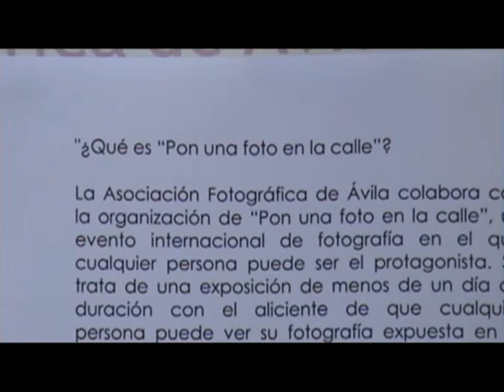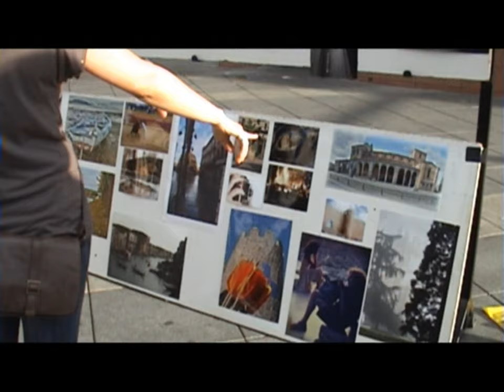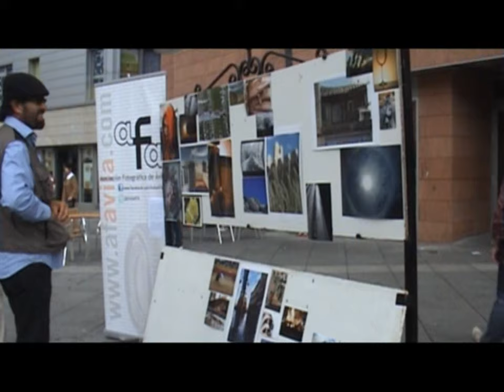Proyecto "Pon una Foto en la Calle" 18 de mayo de 2012.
El Proyecto "Pon una Foto en la Calle" evento internacional, organizado en Avila por la Asociación Fotográfica de Avila, proporciona a todo aquel que lo desee la oportunidad de mostrar al público durante un día sus fotos. Estas se exponen en la calle y deben ir firmadas, ya que al terminar la exposición cada fotógrafo se llevará una fotografía distinta de la que ha dejado, siendo por tanto una manera de difundir trabajo y conocer otros aficionados.

Nuestro Twitter: @AvilaAFA